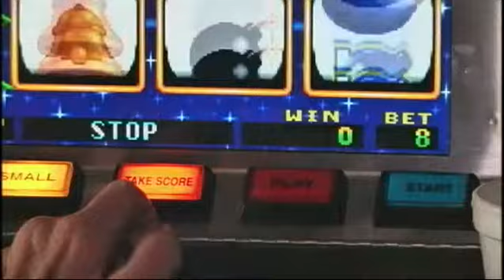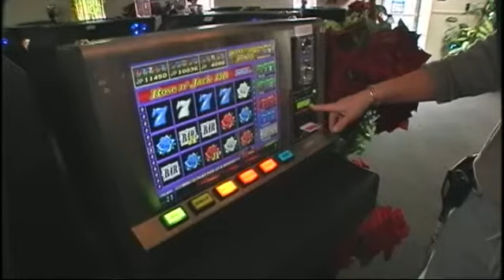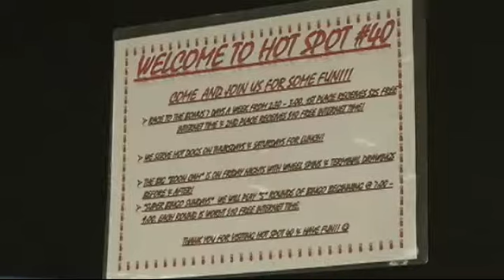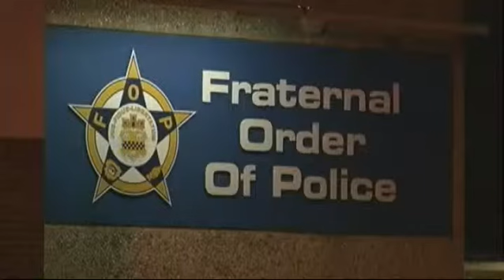Internet gambling raids and FOP arrests